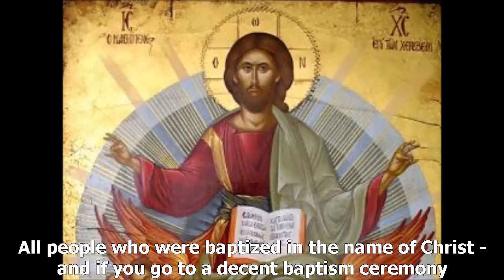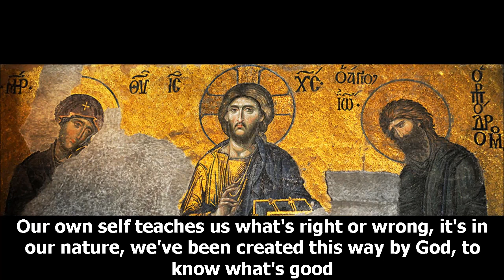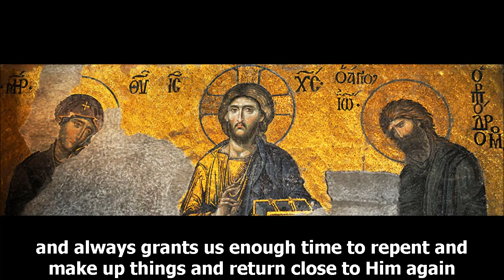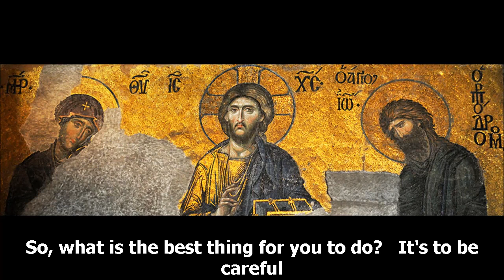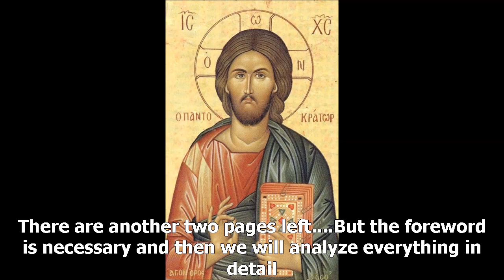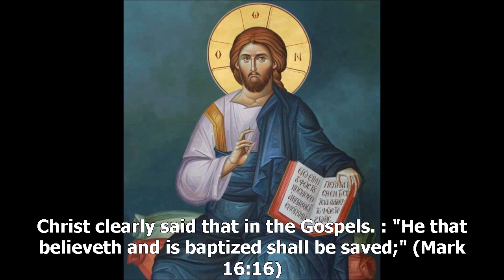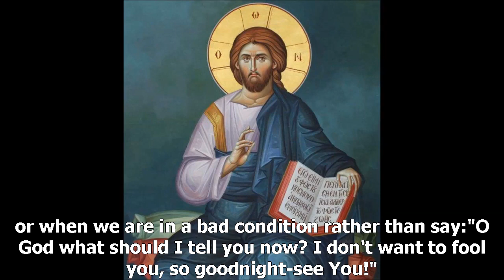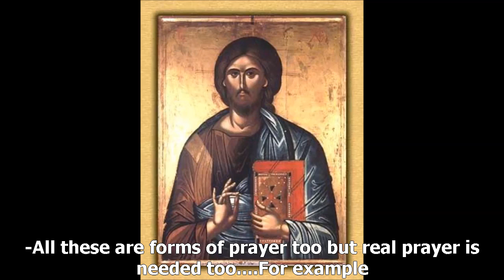Fa†her A†hanasios of Limassol, Cyprus - Unseen Warfare (with English sub†i†les)